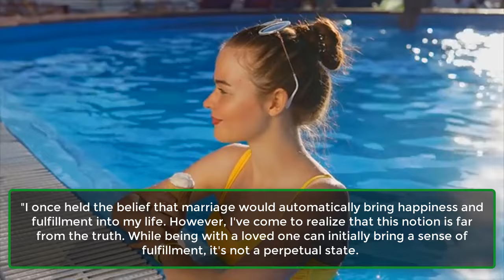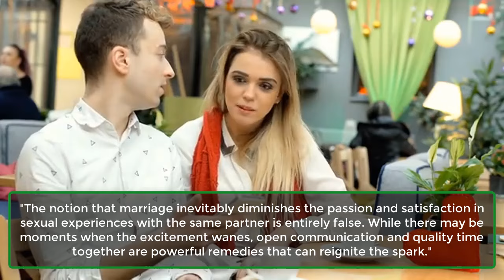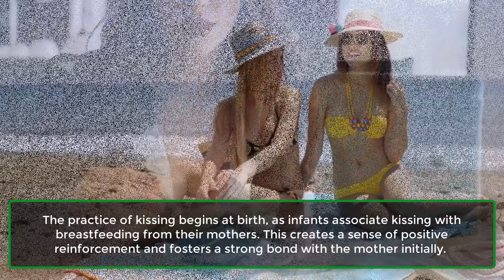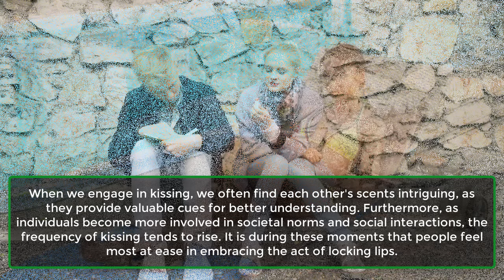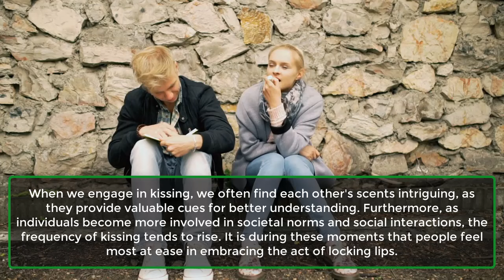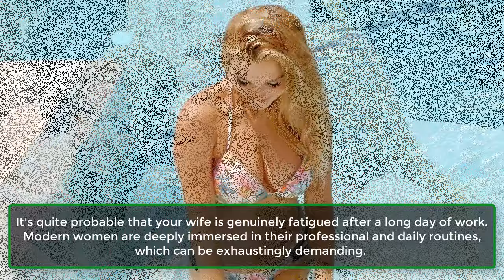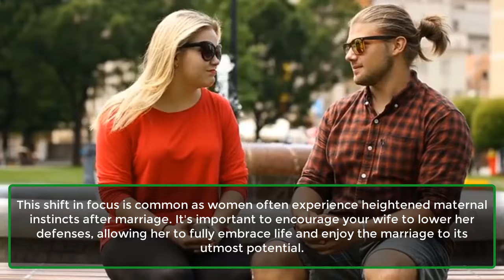The Science Behind Why Kissing Is So Special | Human Behaviour Psychology Facts | Awesome Facts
Kissing represents one of the purest and most intimate forms of connection with another person. The joy and sensuality derived from a kiss are undeniably captivating.
Across cultures spanning centuries, kissing has been revered as a prevalent expression of love in public settings. Let's delve into the origins and evolution of kissing, unraveling its profound emotional significance.
1. Why Do We Like Kissing So Much.
2. Why Kisses Are So Sensitive.
3. The Conception Of Clothes With Kissing.
4. What Do We Discover About The Person While Kissing.
5. Kissing - A Common Purpose.